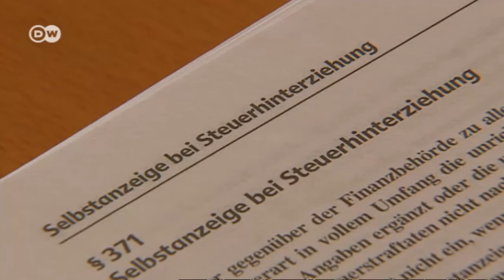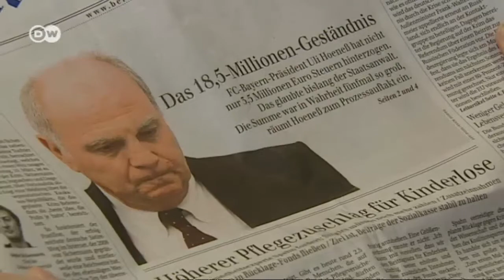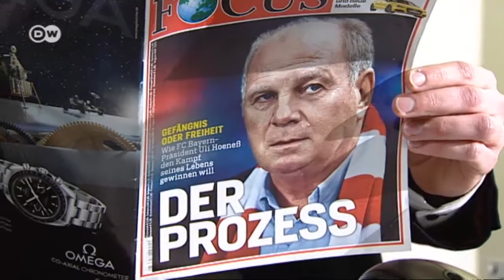Fraude fiscal: la caída de Uli Hoeneß | Berlín político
El caso ha despertado un inusitado interés mediático. La Fiscalía acusa al presidente del Bayern Múnich, Uli Hoeneß, de haber evadido impuestos por valor de muchos millones. Un delito penado con la cárcel. Hoeneß intentó acogerse a una medida que libra del proceso judicial a aquellos defraudadores que se autoinculpen. Pero no dio resultado.